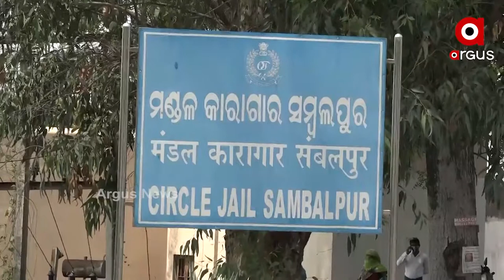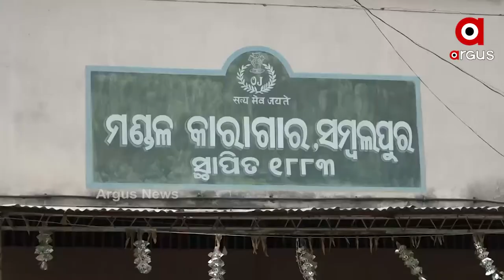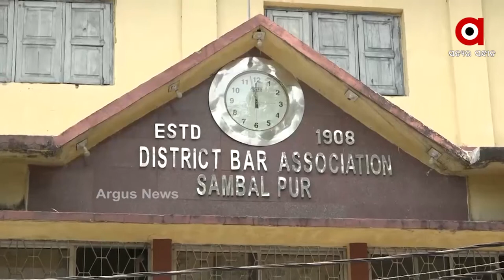ଚାଟି ଏନ୍ତ ରଙ୍ଗୁଛେ ପଶ୍ଚିମ ଓଡିଶାର୍ ନ୍ୟାୟିକ ବ୍ୟବସ୍ଥା ଲକଡାଉନର ଲାଗି ବନ୍ଦ ଅଛେ କୋର୍ଟ କାମ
କଚେରୀରେ । ଶୁଣାଣୀ ବି ହେଇ ନିପାରବାର । ହେଥିର ଲାଗି ପାହାଡ ଏନ୍ତା ଗଦା ହେଲାନ ମାମଲା।ପହେଲା ପଶ୍ଚିମ ଓଡିଶାରେ ସ୍ଥାୟୀ ବେଞ୍ଚ ଦାବି ତାପରେ କୋରୋନା ...କୋର୍ଟ କାମରେ ବାଧା ଶୃଷ୍ଟି କରିଛେ ।